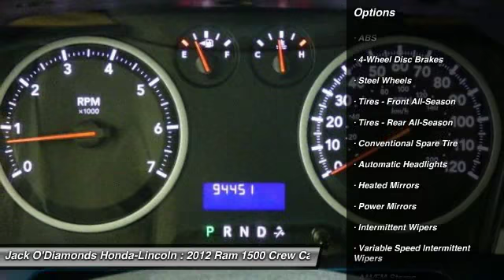2012 Ram 1500 Tyler TX 15HA268A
2600 W SW Loop 323

Pick up this Flame Red 2012 Ram 1500, available today at Jack O'Diamonds Honda-Lincoln. Featuring Automatic transmission, it has 94365 miles. This could be the one you've been searching for.